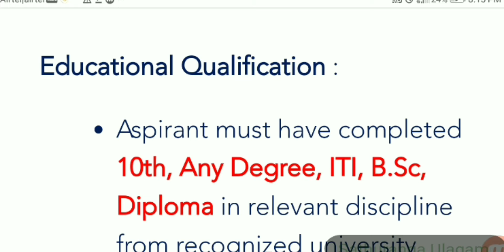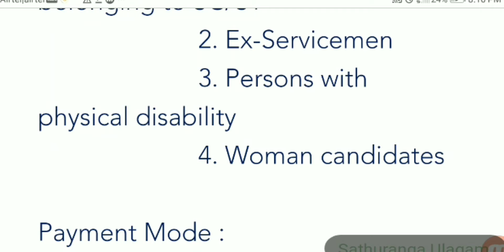அணு‌ கனிமங்கள் துறை வேலைவாய்ப்பு | ADME Recruitment in Tamil | Permanent job | Central govt job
atomic minerals directorate for exploration and research recruitment,government job,govt job,central government job,govt jobs 2021,government job 2021,sarkari naukri,அரசு வேலைவாய்ப்பு,அணு‌ கனிமங்கள் துறை வேலைவாய்ப்பு